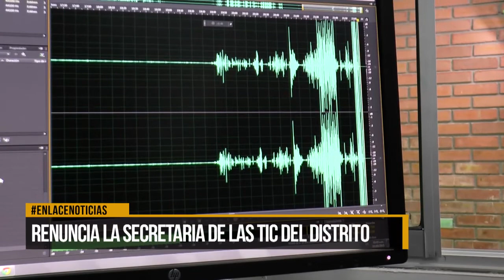Renunció la secretaria de las TIC del Distrito